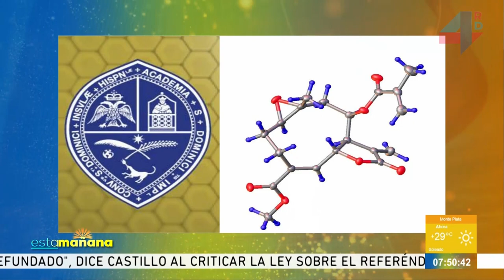Esta Mañana | Quirico Castillo, director del Instituto de Química de la (UASD)